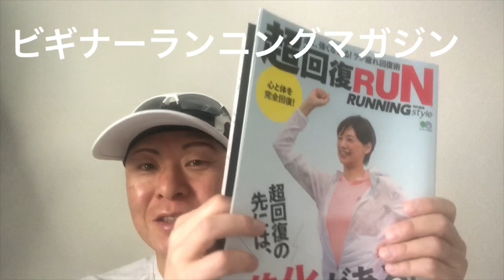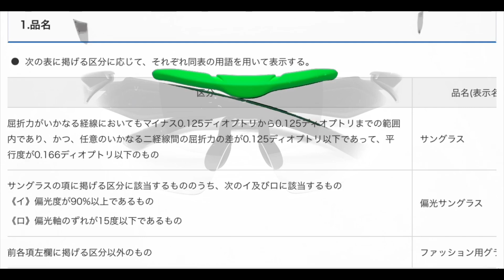【それって！サングラス？】疲れるサングラスと疲れないサングラス！！良いランニングサングラスで疲れず走ろう！！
概要ブログ